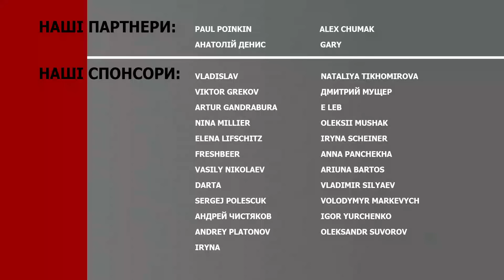Слово "гарантії" не головне. Як має виглядати договір про безпеку України? — Хандогій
Володимир Хандогій, український дипломат, колишній Надзвичайний і Повноважний Посол України у Сполученому Королівстві Великої Британії і Північної Ірландії, тимчасово виконуючий обов'язки Міністра закордонних справ України в 2009 році, поділився з каналом Ukrlife cвоїми міркування щодо міжнародного забезпечення і гарантування безпеки України.

— кілька варіантів набуття чинності договорів
— гарантії безпеки для України
— ПДЧ — це запрошення країни до НАТО
— глибинні підозри про відсутність рішення по допомозі України